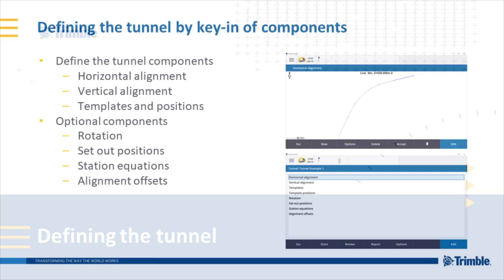2.0) Trimble Access Tunnels - Creating a Tunnel Design in the field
This video demonstrates how to create a tunnel design while in the field using the Trimble Access Tunnels module. Elements such as horizontal and vertical alignments, templates, profiles, and station equations can easily be entered to create a design.

Trimble Access Tunnels field software enables a simplified workflow for surveyors to efficiently measure and report on the tunnel construction process.

Interested in a demo of Trimble Access Tunnels field software? Contact your local Trimble Distributor here: